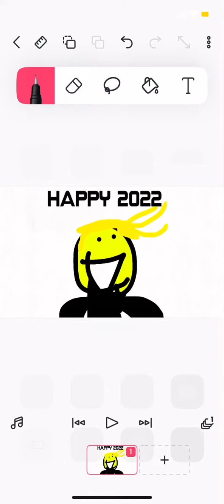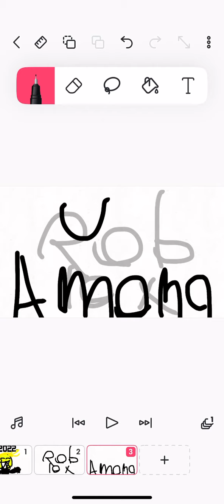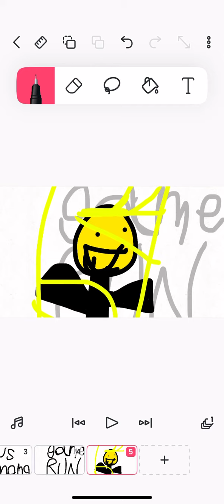Happy new year 2022